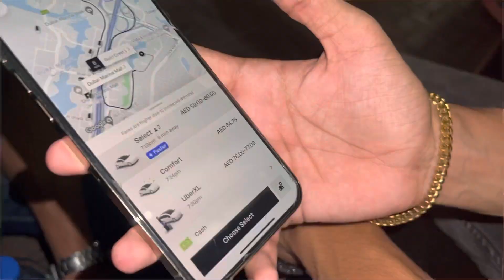Dubai mai Red light Jump ka hua 700000 Lakh ka challan 😢